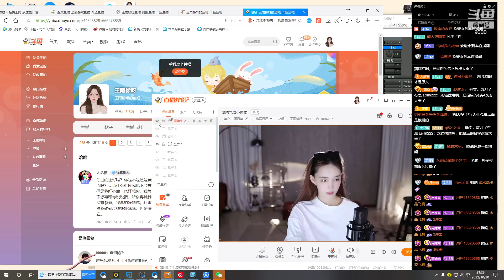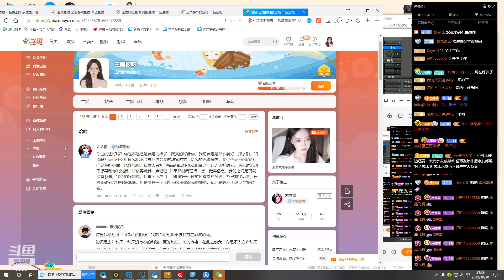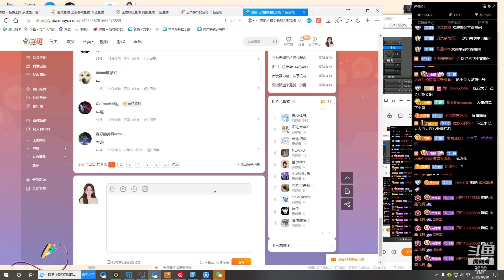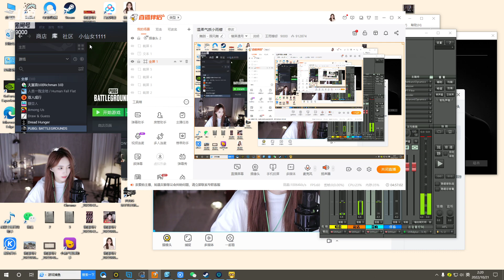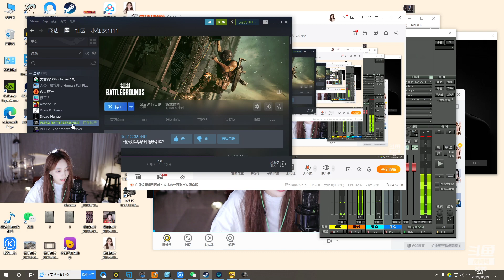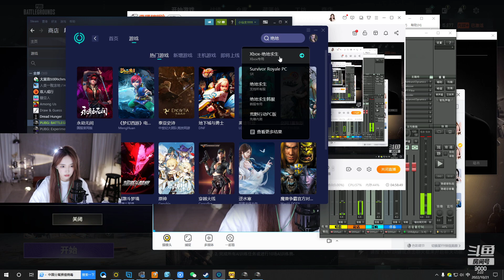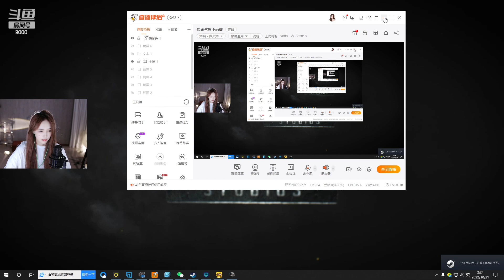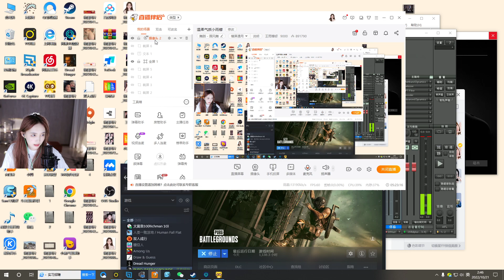斗鱼douyu 王雨檬呀 20221020